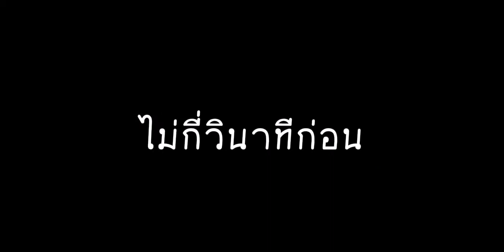ARK survival evolved mobile EP.5 ไปจับเนสซี เจ้าเซื่อเรื่องพยานาคบ่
พาน้อนพาราเซอไปว่ายน้ำเล่น ลงน้ำไปจับเนสซีน้อย ใต้ทะเลลึก